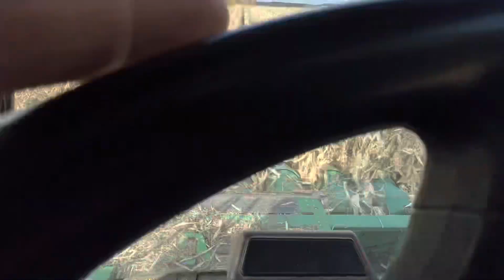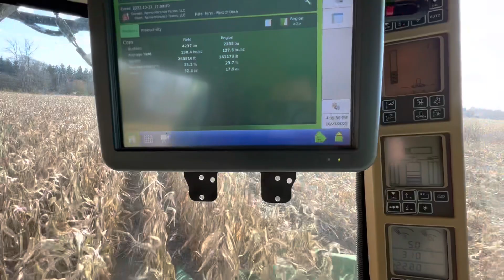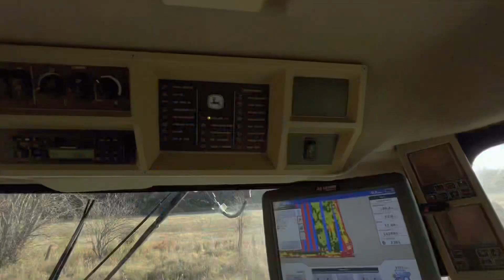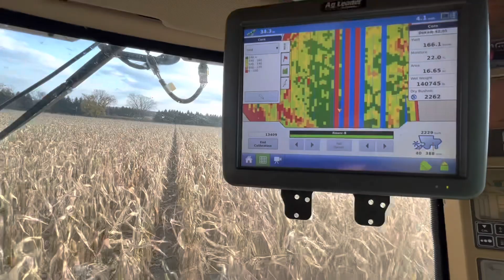A Beautiful Day For Harvesting Corn